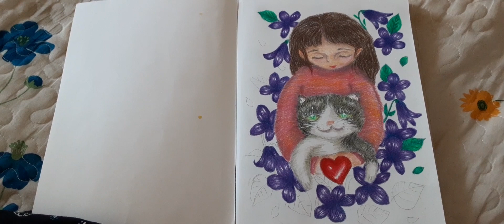謎の液体を勧めておきながら、試食しないちっじ！